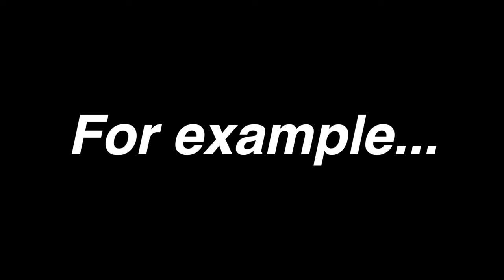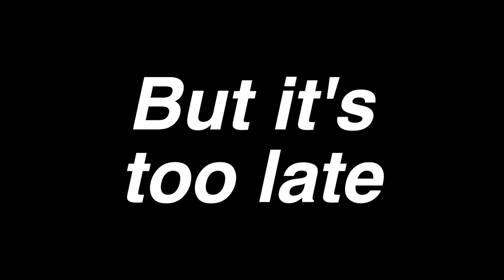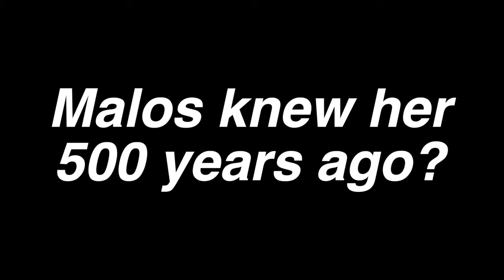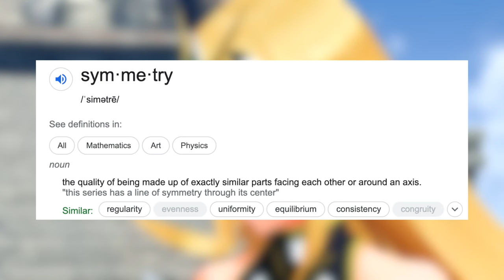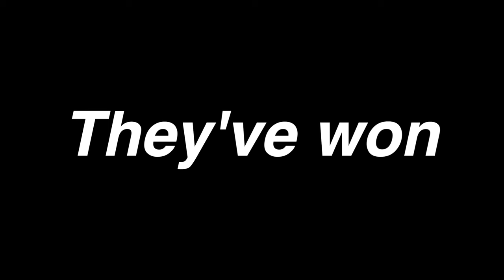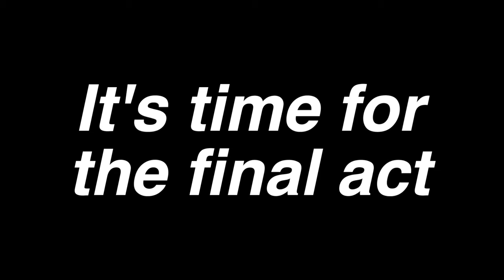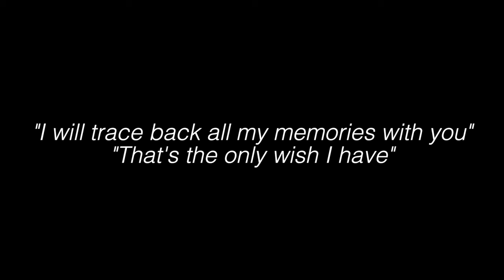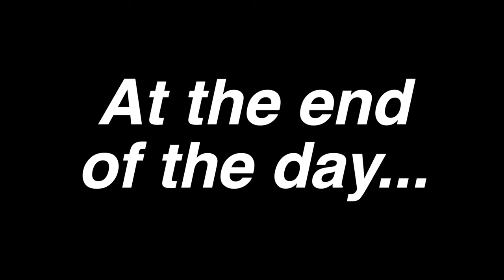Why Pyra and Mythra are Amazing Characters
After over 100 hours of note taking, scripting, recording and editing, this behemoth of a character analysis is finally finished. Pyra and Mythra are some of the most well written characters you'll see in video games, yet few people take the time to realize that. They're both such a massive part of what makes Xenoblade Chronicles 2 the brilliant game that it is. Join me in this rollercoaster of a character study, where I break down just how incredible the Aegis girls really are.

Music Used(All from Xenoblade Chronicles 2):
- A Faint Hope
- A Place in the Sun
- Contrition
- Counterattack
- Desolation
- Drifting Soul
- Elysium in the Dream
- Elysium, in the Blue Sky
- Friendship
- Irritation
- Loneliness
- One Last You
- One Last You (Piano Arrange)
- Spirit Crucible Elpys
- Tantal
- The Ancient Vessel
- The Beginning of Darkness
- The Beginning of Our Memory (Torna Title Theme)
- The Decision
- The Heroic Adventures
- The Power of Jin
- The Tomorrow With You
- Walking With You
- Where We Used To Be (Title Screen)
- White All Around Us (Credits Theme)
- You Will Recall Our Names

Timestamps:
Introduction: 0:00
Personality: 1:46
Backstory: 7:39
Foreshadowing: 14:37
Attachment & Development: 25:28
Conclusion: 51:22

All cutscenes and music used are not my own and are owned by Monolith Soft and Nintendo.